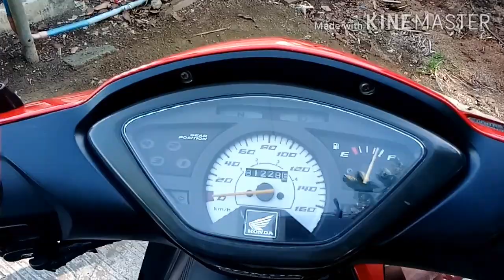WAVE 125i, 13YRS IN SERVICE, ACQUIRE 2007 STOCK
Counting a good performance